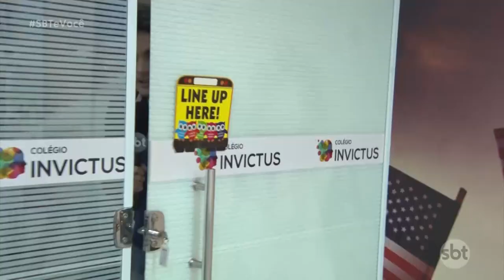Atenção na escovação dos dentes das crianças